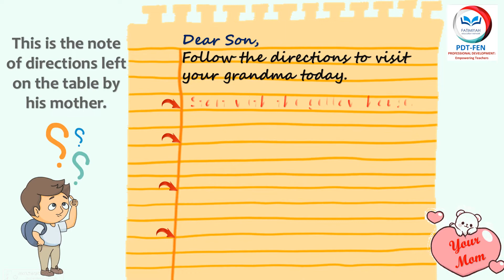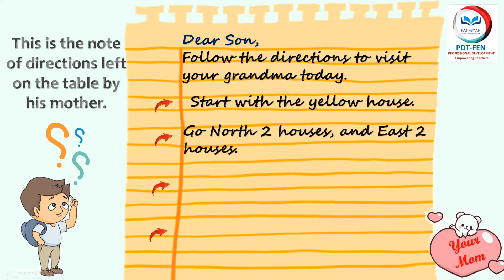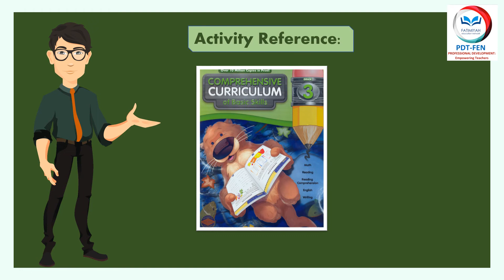Following Directions - Mapping and Reading Skills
Learn about integrating fun learning activities to enhance students' reading comprehension skills through following directions on a map.

Video Credits:
Ms Kanwal Aftab
Research Analyst - PDT FEN